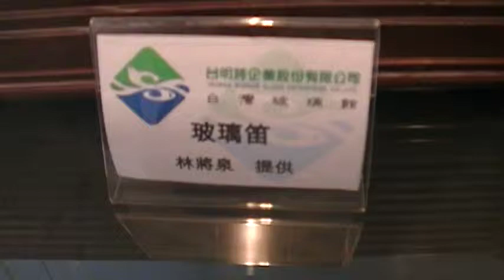玻璃笛 (林將泉) 台灣玻璃館 arts104 古玩古董 玉而富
玻璃笛 (林將泉) 台灣玻璃館

(藝術品)